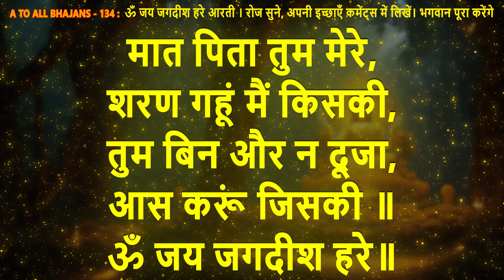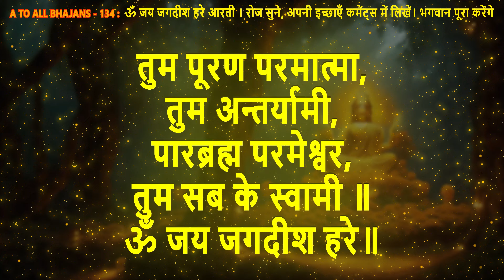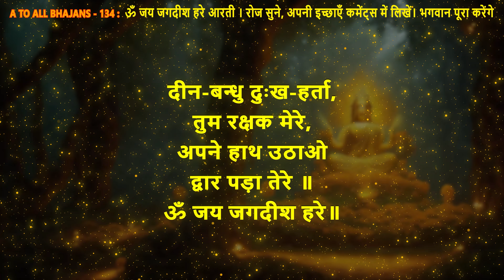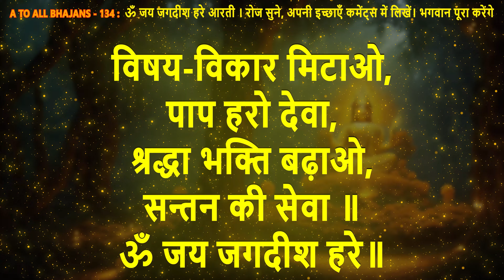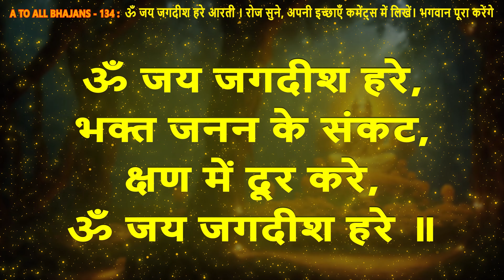ॐ जय जगदीश हरे आरती रोज सुने अपनी इच्छाएँ कमेंट्स में लिखें। जगदीश भगवान पूरा करेंगे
ॐ जय जगदीश हरे आरती रोज सुने अपनी इच्छाएँ कमेंट्स में लिखें। भगवान पूरा करेंगे .

परिचय के साथ

Voice: Puneet Kumar
Publisher: Atoall.com
Recording: A to all Music and Films
Video: Rahul Singla

स्वामी जय जगदीश हरे ।
भक्त जनों के संकट,
दास जनों के संकट,
क्षण में दूर करे ॥

जो ध्यावे फल पावे,
दुःख बिनसे मन का,
स्वामी दुःख बिनसे मन का ।

मात पिता तुम मेरे,
शरण गहूं किसकी,
स्वामी शरण गहूं मैं किसकी ।
तुम बिन और न दूजा,

तुम पूरण परमात्मा,
तुम अन्तर्यामी,
स्वामी तुम अन्तर्यामी ।
पारब्रह्म परमेश्वर,
पारब्रह्म परमेश्वर,
तुम सब के स्वामी ॥

तुम करुणा के सागर,
तुम पालनकर्ता,
स्वामी तुम पालनकर्ता ।
मैं मूरख फलकामी,
मैं सेवक तुम स्वामी,
कृपा करो भर्ता॥

तुम हो एक अगोचर,
सबके प्राणपति,
स्वामी सबके प्राणपति ।

दीन-बन्धु दुःख-हर्ता,
ठाकुर तुम मेरे,
स्वामी रक्षक तुम मेरे ।
अपने हाथ उठाओ,
अपने शरण लगाओ,
द्वार पड़ा तेरे ॥

विषय-विकार मिटाओ,
पाप हरो देवा,
स्वमी पाप(कष्ट) हरो देवा ।
श्रद्धा भक्ति बढ़ाओ,
श्रद्धा भक्ति बढ़ाओ
सन्तन की सेवा ॥

आरती ओम जय जगदीश हरे के रचयिता पं. श्रद्धाराम शर्मा या श्रद्धाराम फिल्लौरी सनातन धर्म प्रचारक, ज्योतिषी, स्वतंत्रता संग्राम सेनानी, संगीतज्ञ तथा हिन्दी और पंजाबी के प्रसिद्ध साहित्यकार थे। पंडित जी को हिन्दी साहित्य का पहला उपन्यासकार भी माना जाता है।